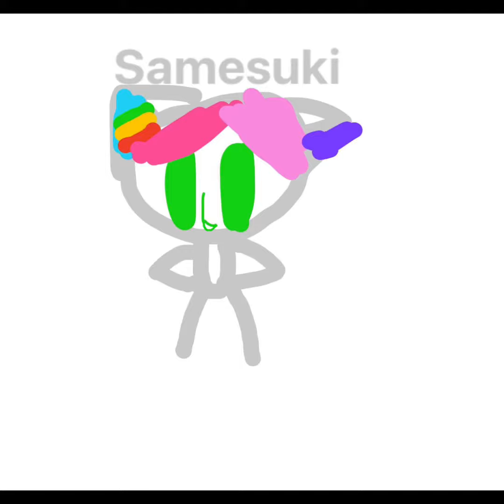Kea & Vio4’s birthday!